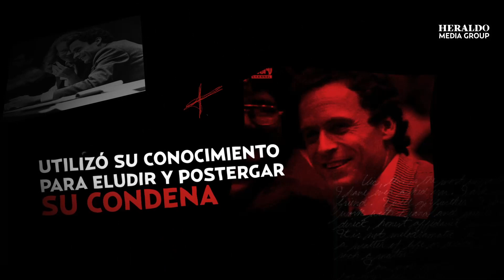Ted Bundy | Los crímenes y el juicio del asesino serial más temido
Ted Bundy era sádico, necrófilo, carente de sentimiento de culpa y con la necesidad de hacer daño a otros para obtener placer. Con su inteligencia y carisma, logró asesinar a muchísimas mujeres antes de ser sentenciado a la silla eléctrica.

¿Qué hay detrás de las mentes más perversas y retorcidas de la historia? Diablos expone la vida de algunos de ellos y narra los crímenes y asesinatos más crudos cometidos por estas personas sin escrúpulos. Escucha un episodio nuevo en exclusiva por Amazon Music todos los lunes y viernes.